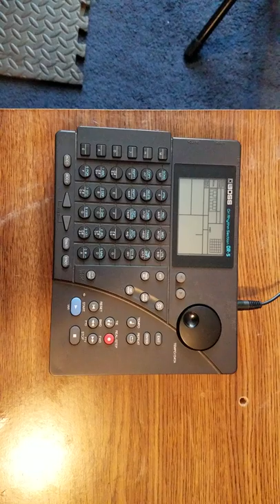Boss DR-5 Tempo/Data Dial Malfunction